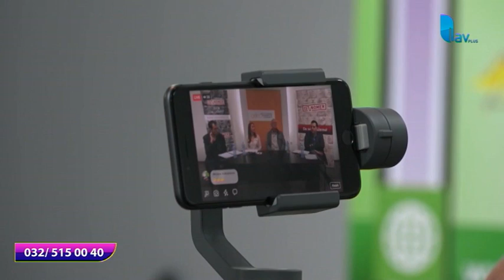RAPORT U PET 06. 06. 2019.